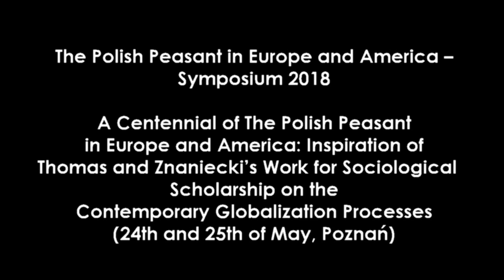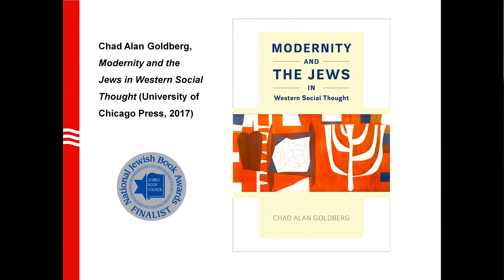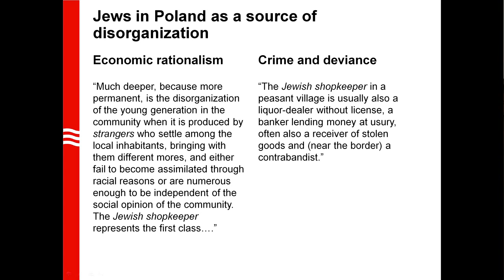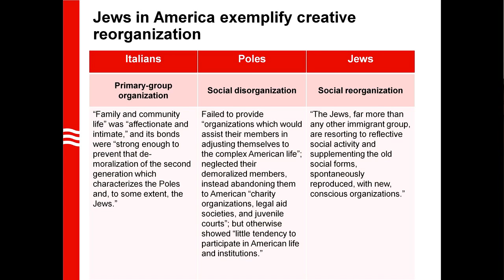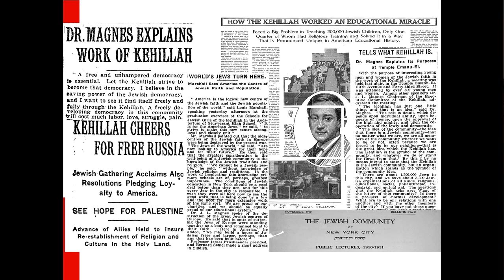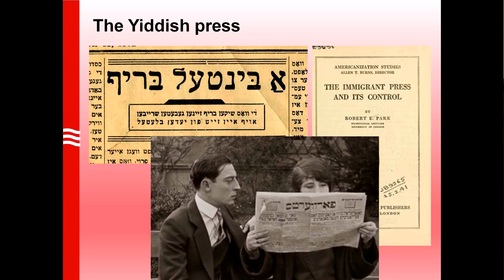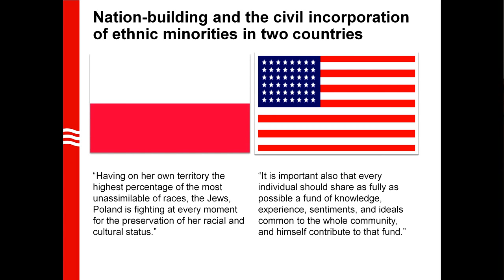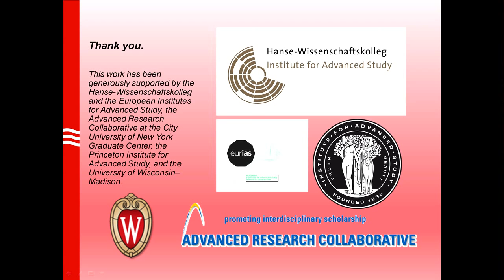The Polish Peasant as a Study of Civil Incorporation and Nation Building - Chad Alan Goldberg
24 maja 2018, w ramach sympozjum The Polish Peasant in Europe and America – Symposium 2018, referat wygłosił Chad Alan Goldberg (University of Wisconsin, Madison; USA). Tytuł referatu The Polish Peasant as a Study of Civil Incorporation and Nation Building. Serdecznie zapraszamy do odsłuchania!